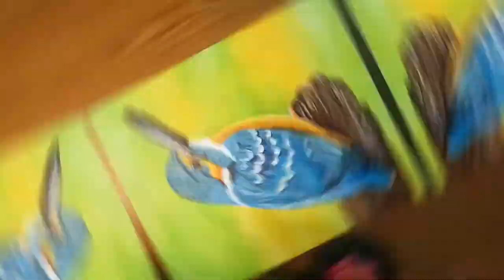Beautiful canvas painting||kingfisher painting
pls like and subscibe
Also take a veiw at my other creations